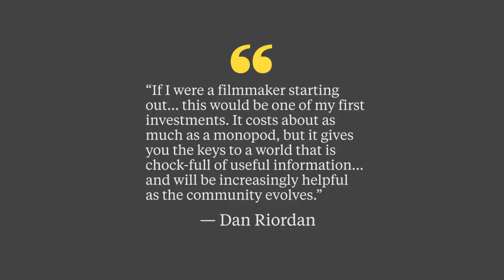Academy of Storytellers—4 Weeks In!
The Academy is a vibrant community where filmmakers of all kinds gather around a well of knowledge to learn, build friendships and stay inspired.

Join us at AcademyofStorytellers.com